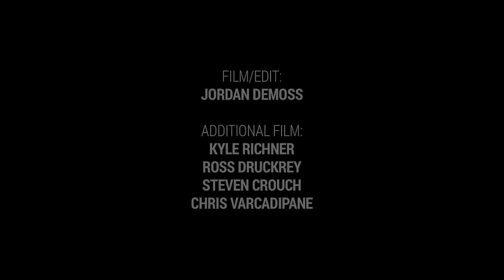Austin Thongvivong X Jake Selover Tactics Good Boys Part | TransWorld SKATEboarding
Last Friday Tactics premiered its full-length video Good Boys. Here's Austin and Jake's shared part!